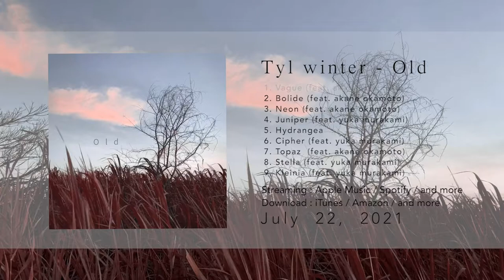Tyl winter "Old" album trailer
Tyl winter 1st album "Old" trailer
July 22, 2021 Release

Streaming : Apple Music / Spotify / and more

1.Vague (feat. akane okamoto)
2.Bolide (feat. akane okamoto)
3.Neon (feat. akane okamoto)
4.Juniper (feat. yuka murakami)
5.Hydrangea
6.Cipher (feat. yuka murakami)
7.Topaz (feat. akane okamoto)
8.Stella (feat. yuka murakami)
9.Kleinia (feat. yuka murakami)

#1.2.3.7 Vocal - 岡本茜
#4.6.8.9 Vocal - むらかみゆうか
#4 Bass - Kenji Suzuki
#4 Drums - Shunta(Brian the Sun, Project Open Source)

All Music, Lyrics, Arrangements, Mixed, Mastered, Artwork : Tyl winter